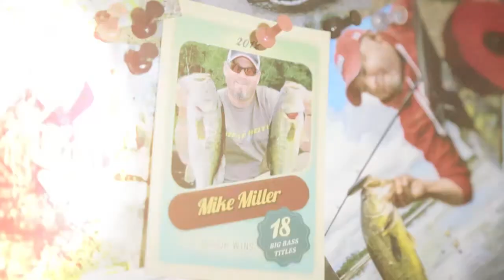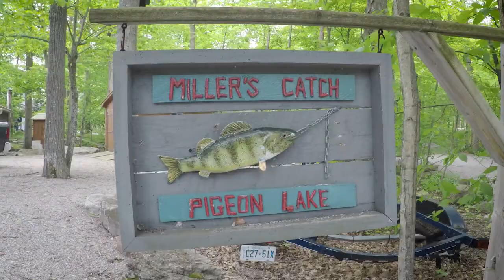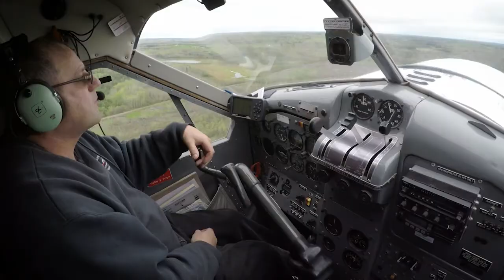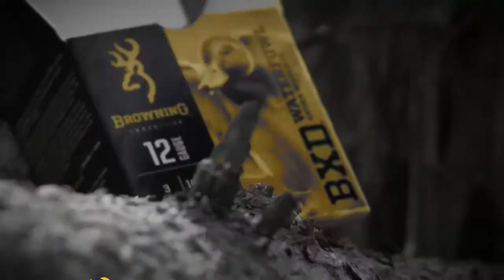2018 Season | Kesagami Father's Day Fly-In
Fishing is a tradition that is passed from generation to generation. Host Mike Miller, who was introduced to fishing by his dad, intends on passing the tradition along to his daughter and a fly-in fishing trip to Kesagami Wilderness Lodge is the ultimate initiation for a 7yr old and also the ultimate thank you to a 74 year old.